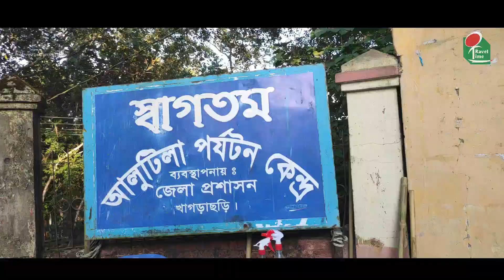Sajek 2.0 | Episode 5 | আলুটিলা গুহা ও রিসাং ঝর্ণা ভ্রমণের খুঁটিনাটি | alutila and risang details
Important Numbers :
পার্বত্য যানবাহন মালিক কল্যাণ সমিতি :
* লাইনম্যান - ০১৮৫৭-৮৪৮৭৮২
* কর্মকর্তা - ০১৮৮৯-৭৪৪৪৯৫
* অফিস - ০৩৭১-৬১৪৩১
চাঁদের গাড়ি ও ড্রাইভারের বিস্তারিত :
* নাম - দীপ্তি

ঝর্ণায় যেতে লোকাল গাইড :
* গাইডের নাম - লাং ছড়াং
* ফোন নাম্বার - Contract With SAMPARI Resort
* গাইড খরচ মোট - ৫০০ টাকা

Short Description of Sajek Valley :
Who does not want to be lost in a white cloud-like cotton? Sajek Valley, currently the most popular destination for pilgrims/travelers, is located in the biggest union of Bangladesh, Baghaichari Upazila of Rangamati district. It is on the border of Mizoram in the north of Rangamati district. The north side of Sajek is Tripura, Langadu of Rangamati on the south, Mizoram of India on the east, Khigrachori Dighinala on the west. The height of Sajek Valley from sea level is 1800 feet. Though the location of Sajek is in Rangamati district, it is very easy to travel from Dighinala to Khagrachari due to geographical reasons. Sajek is 70km away from Khagrachari district and 40 kilometers from Dighinalala. If you want to go to Sajek, you will have to get permission from the Baghaihat Police or Army camp.

Sajek is the biggest union of Bangladesh whose size is 702 square miles. The area is formed with the combination of Sajek Ruiluipara and Konglak Para. Established in 1885, the height of the Ruiluipara is approximately 1720 feet from the sea level and the height of the Konglakpara from the sea level is approximately 1800 feet. Mainly, Sajek is the living place of indigenous people including Lusai, Pankhwa, and Tripura. The banana and orange of Sajek are very famous. Many parts of Rangamati are seen from Sajek Valley. So the Sajek valley is called the roof of Rangamati.

Happy Travelling